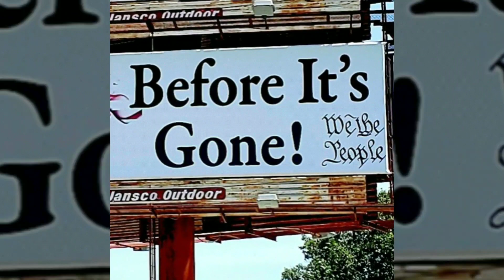A Message For All Americans!! Democrats! Republicans! USA! America!